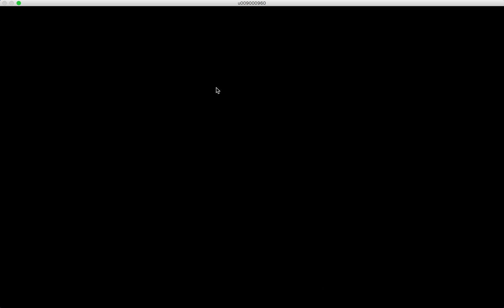Voice activation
-Software: Max/Jitter
-using external voice to change color and behavior of shapes.